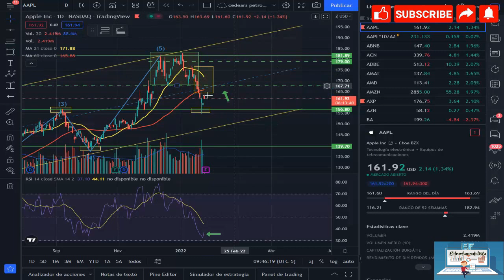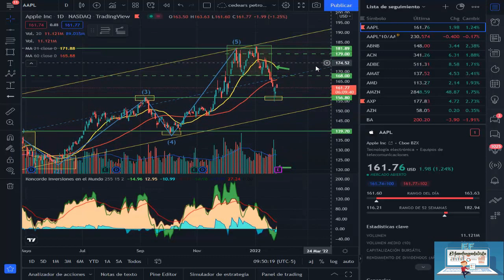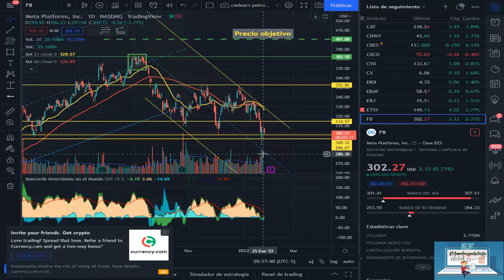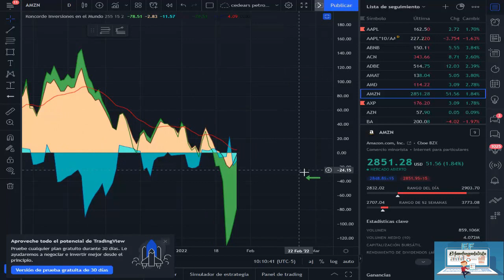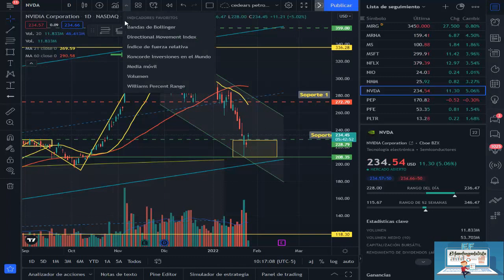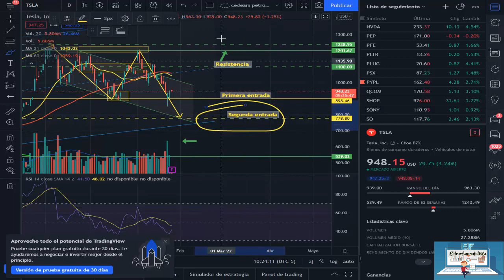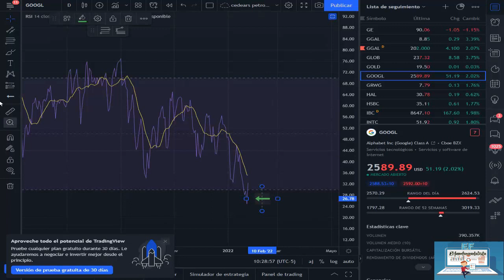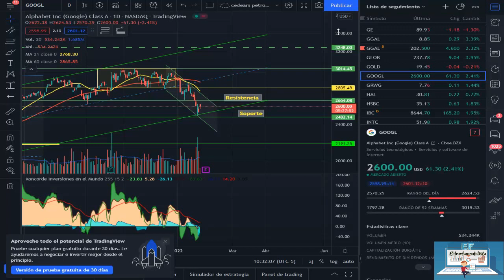ANALISIS TECNICO GOOGLE TESLA APPLE AMD NVIDIA META AMAZON 26-01-22